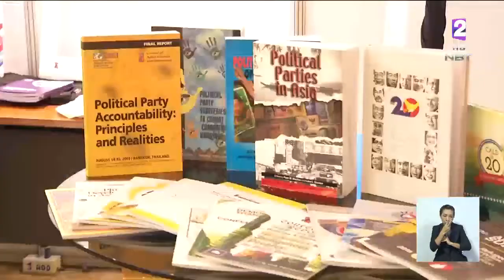อดีตแกนนำพรรคเพื่อไทย ทยอยลาออก 'จาตุรนต์-ฐิติมา-วุฒิพงศ์ ฉายแสง' สมัคร'ไทยรักษาชาติ'